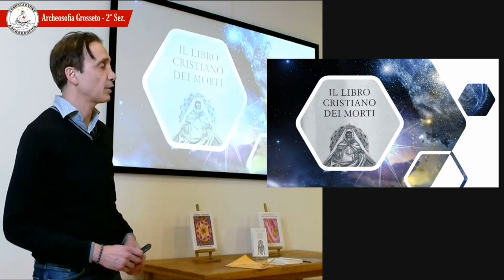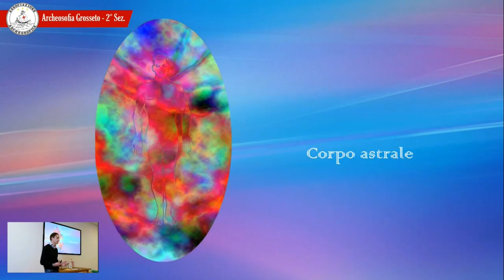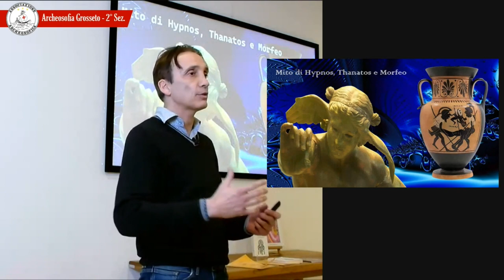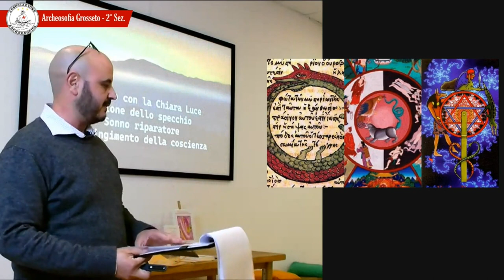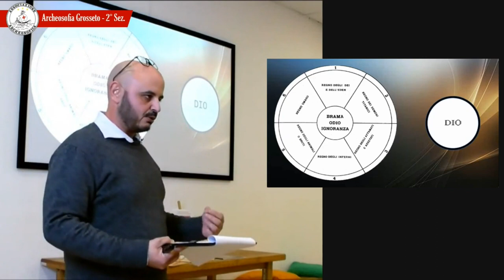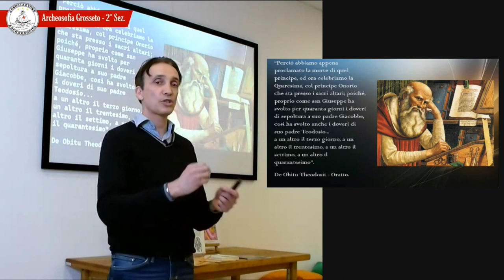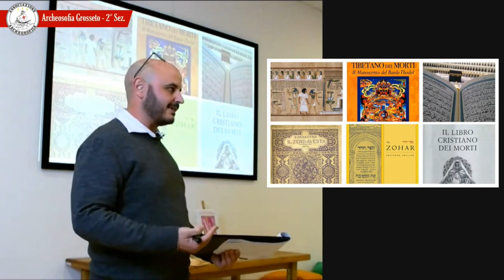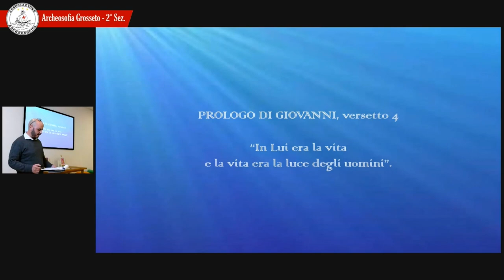IL LIBRO CRISTIANO DEI MORTI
Il Libro Cristiano dei Morti ci permette un chiara e completa visione di tutti i passaggi che l’anima affronta durante il trapasso e nell’aldilà.
Il testo di Tommaso Palamidessi si pone come una chiara guida teorica e pratica per orientarci nei mondi soprasensibili: Lo “stato crepuscolare”, l’incontro con la Luce, la visione dello specchio e il sonno riparatore sono solo alcune delle fasi che scopriremo insieme...